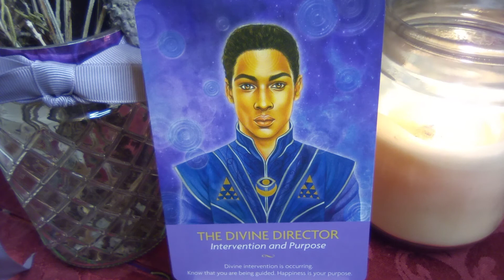💫💜 Message from AM The Divine Director about Intervention and Purpose 💜💫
These videos are for the collective (all of us) and our personal journeys of self-discovery and also assists me in my growth as I overcome fears, share bits of my own journey in the event it may help another on theirs and practice healing with my throat chakra. I am agnostic and will be approaching all aspects of ascension with the idea that "nothing hits the editing room floor" as we never know what soul knowledge will unlock next for our greatest good. Take what resonates with your soul (it may be something in your energy or an energy in your aura it applies to) and leave the rest. Feel free to peruse previous videos, channel lists and playlists intuitively for additional insight, messages, education and help.